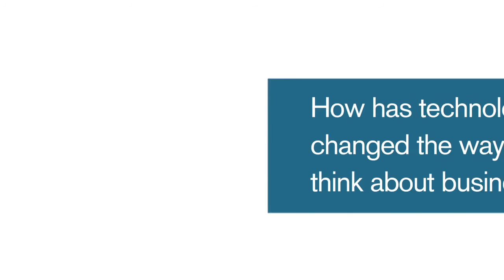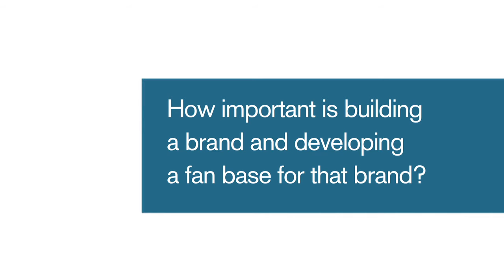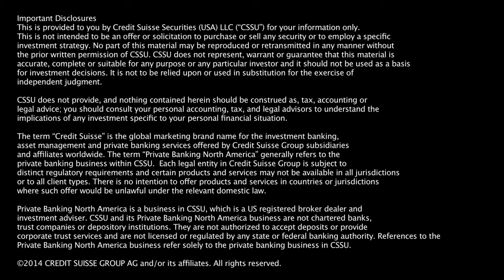Troy Carter, Atom Factory - Building a Brand: From Music to Technology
Troy Carter, Founder, Chairman and CEO of Atom Factory, shares his insights on the effects technology has on business and what he looks for when investing in startup companies.

Credit Suisse hosted its fifth annual Entrepreneurs Summit at the Sundance Resort in Utah, returning to a place famed for its rocky peaks, snow-covered forests and emphasis on creativity and innovation. In line with the theme "Turning Ideas into Action," a select group of 60 entrepreneurs and innovators engaged in wide-ranging discussions on strategies and best practices that allow entrepreneurs to transform and revolutionize industries. In hosting this annual Summit, Credit Suisse aims to support entrepreneurs at every stage of their business growth to forge new partnerships, inspire new ideas, and foster a community of leading entrepreneurs.

Google use of social computing tools, like wikis, is a growing trend within companies. They harness the wisdom of crowds, and are used for knowledge sharing. Wikipedia Founder, Jimmy Wales, discusses what makes wikis work and how companies can benefit from using them.